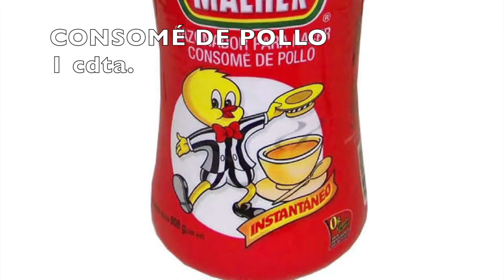Ceviche estilo Sinaloa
Si por algo es popular Sinaloa es por su exquisito ceviche.
Sin duda los Sinaloenses tienen una manera peculiarmente deliciosa para preparar este popular platillo.
Aquí le decimos como degustar un rico y fácil de preparar ceviche estilo Sinaloa.